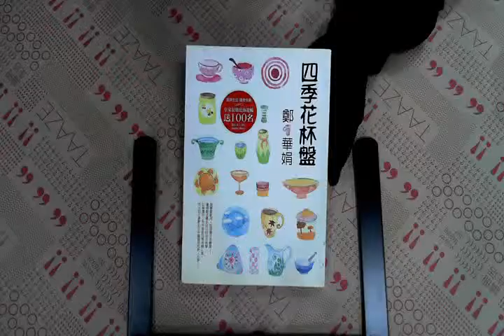TAAZE｜四季花杯盤 二手書書況 9861331182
TAAZE｜讀冊生活網路書店「四季花杯盤」，找二手書請至